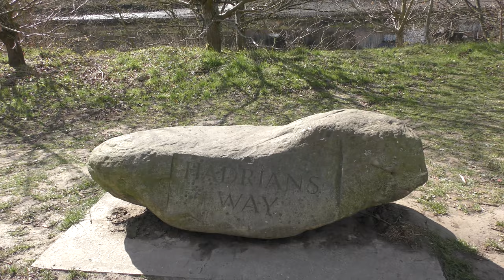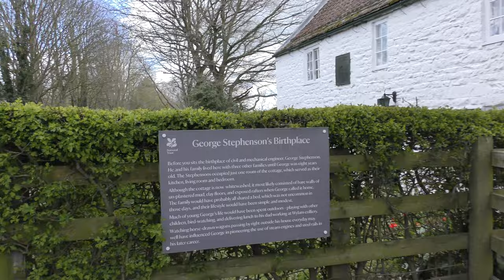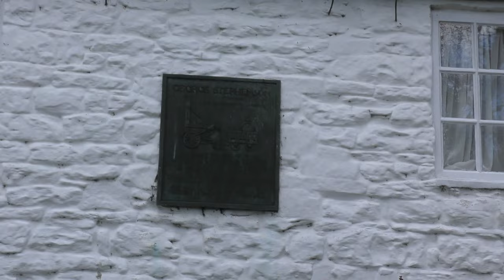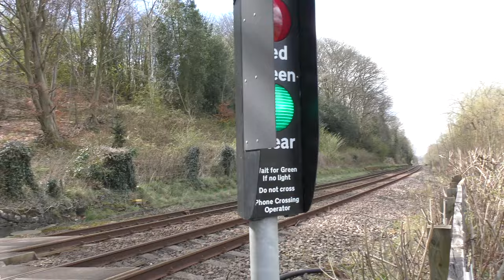NEWBURN RIVERSIDE TO WYLAM WANDER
OUR LAST WANDER FOR NOW AS WE CAN GO CAMPING AGAIN FROM NEXT WEEK.. A LITTLE WALK AROUND THE NEWBURN RIVERSIDE TO WYLAM AND BACK, STOPPING OFF AT AN OLD ABANDONED OBSERVATORY WHICH WAS CLOSED DOWN IN THE 2000'S UNSURE OF THE EXACT DATE.. BADLY BEHAVED DOG IN ATTENDANCE AND USUAL ANTICS, LOTS OF ROMAN HISTORY HERE WHICH IS PERFECTLY DESCRIBED.. SO WE WILL BE BACK OUT NEXT WEEK. SEE YOU ALL OUT THERE. WE MADE IT...